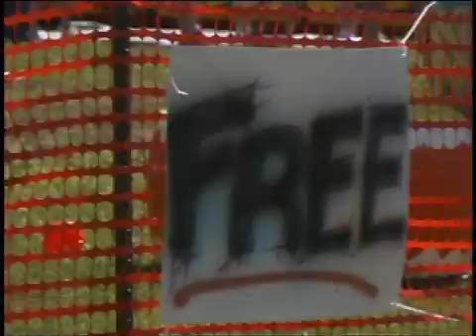JIVE 05 "Move"